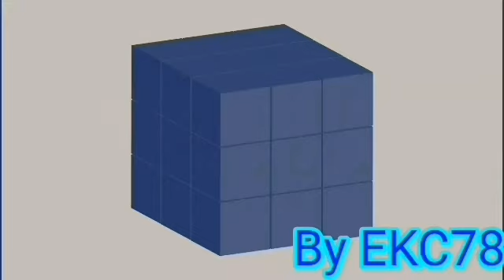I Hate G Major 16 POUNDS MORE